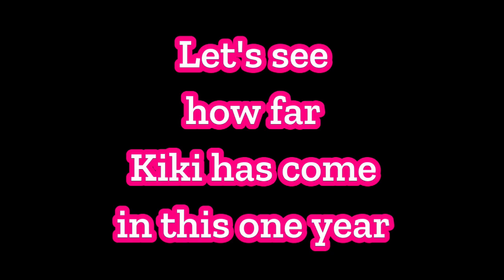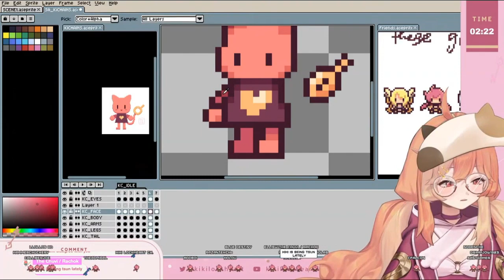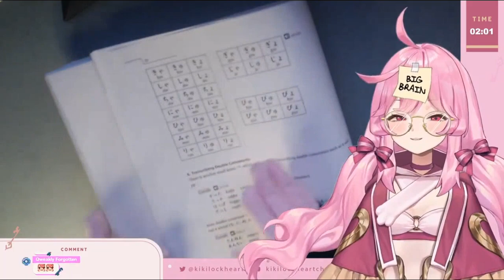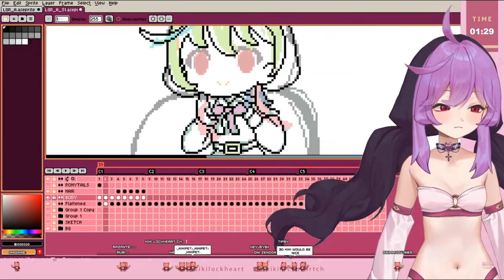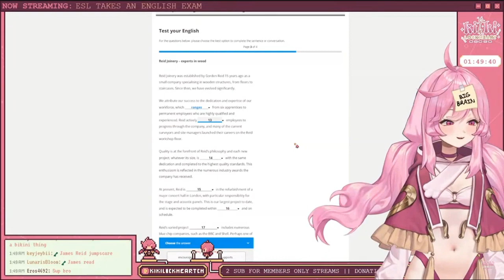Kiki's 1 Year Anniversary Clip Compilation